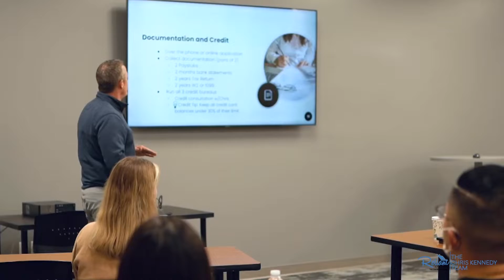Why now is best time to buy a house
LinkedIn: @Chris Kennedy | @TheChrisKennedyTeam

NMLS# 971546; 356310/DRE License# 01326779; 01759672